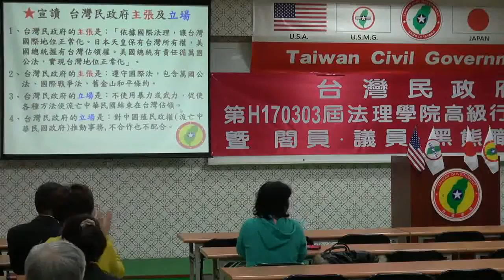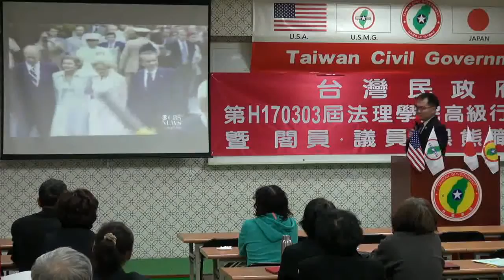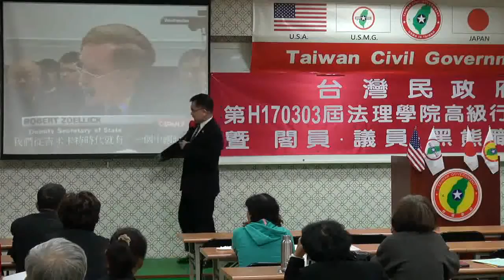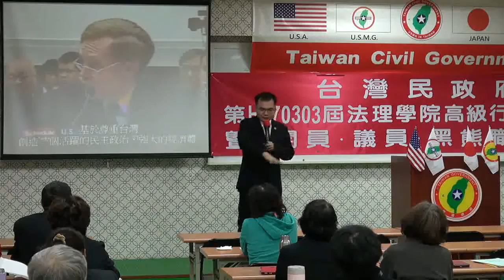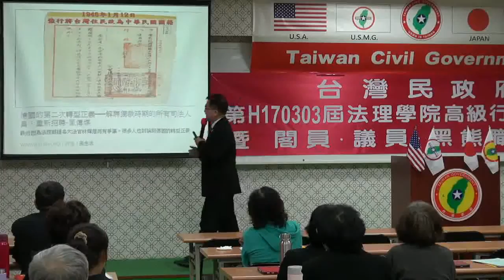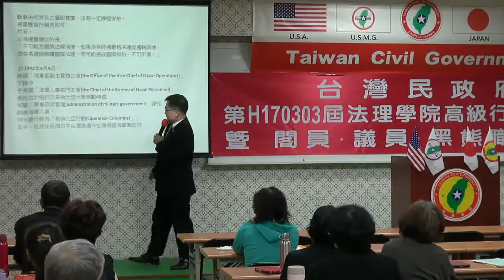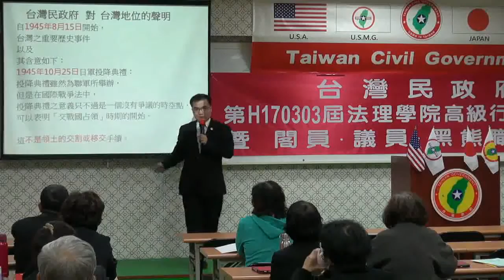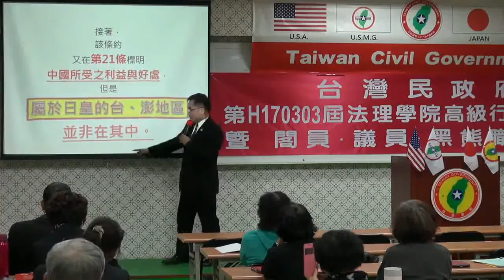170303-1-us-天皇主權、法理至上-溫晟志-台灣民政府第H170303屆高級行政參議班